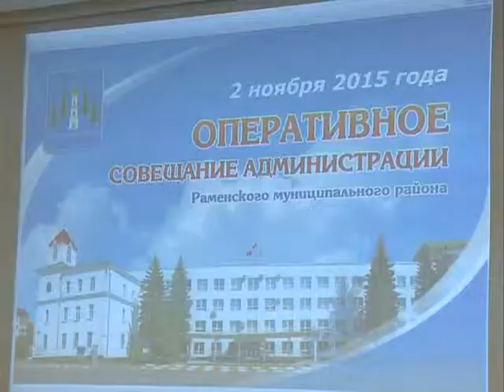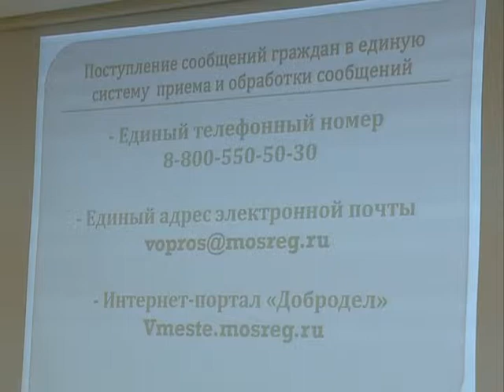02nov oper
В администрации Раменского района состоялось очередное аппаратное совещание. Среди рассматриваемых вопросов – подведение итогов прошедшей недели и выездные совещания глав поселений и представителей администрации.